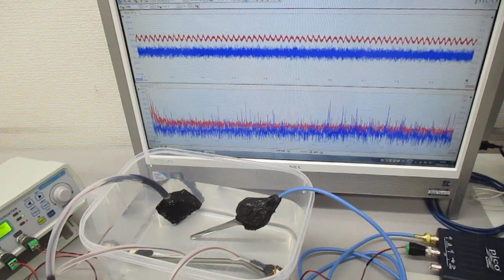超音波とチタン製ストローの相互作用をコントロールする技術 ultrasonic-labo